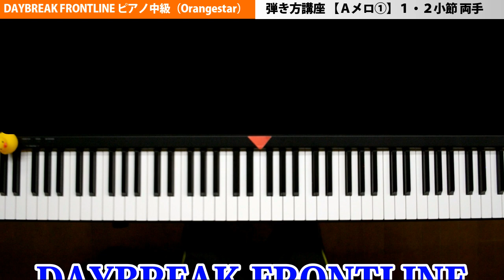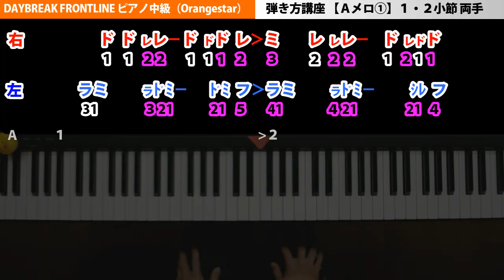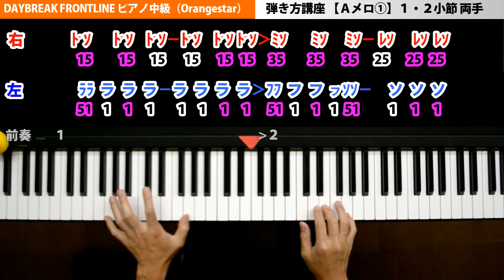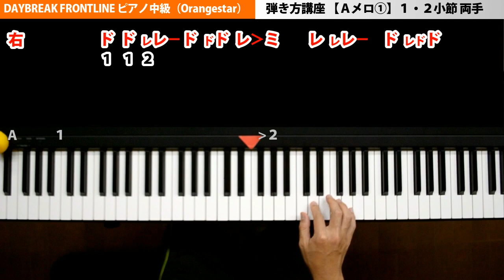DAYBREAK FRONTLINE ピアノ Ａﾒﾛ①中級 簡単 楽譜（まらしぃさん風）／Orangestar｜K2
Ａﾒﾛ①DAYBREAK FRONTLINE ピアノ(中級)簡単 楽譜(まらしぃさん風)デイブレイクフロントライン／Orangestar／ボカロピアノ➡初心者向けなのでゆっくり練習してください！🎹♪♪

※訂正※
左手2小節目
✖誤・・・
ラミ　ラ　ドミ　シレ　フ
〇正・・・ソミ　ソ　ドミ　シレ　ソ
指番号は合っています。

【効果音】
・効果音ラボ
・魔王魂